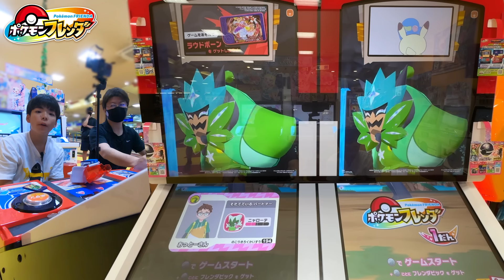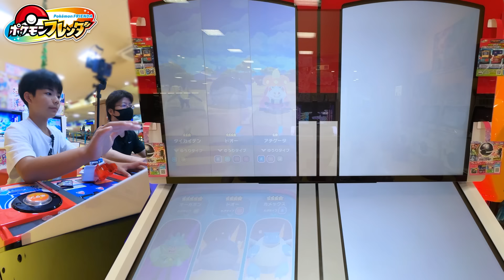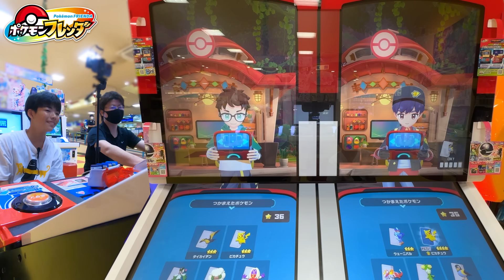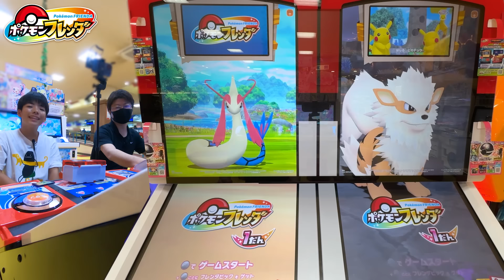【おしい！！】あと1で「黄金の扉」だったのに！！【ポケモンフレンダ1弾】コーキtv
フレンダピックのタイプがまだ少ないのでなかなか一気に倒すことができません🥺
けど、この種類が少ない中で選んでいくのもすごく楽しいです👍

〒107-0062
株式会社アナライズログ　コーキTV宛

　　　　 OtoLogic